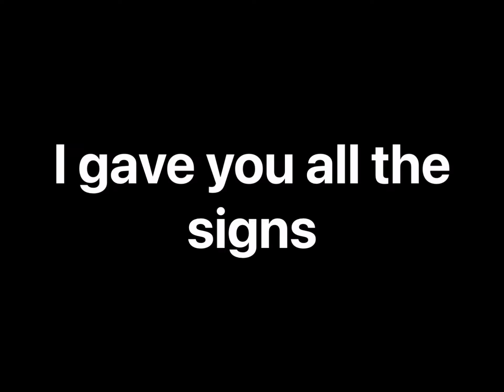Dark domain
A shucks extended ai thing
Credit to the person who made it